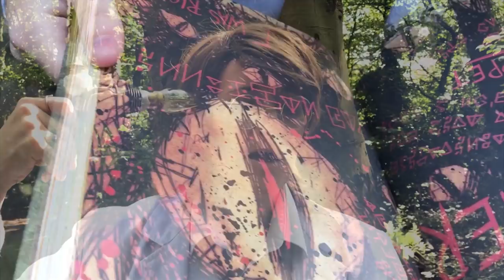Little Game - Depravity Falls CMV (Gravity Falls Fiddauthor CMV)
Depravity Falls... a place of despair and death, once peaceful and pure much like Gravity Falls is now tainted by Cipher's grim reaper Ciphord.

Once you're thrown in hell you will never escape...

An alternative timeline to Gravity Falls, a whole new take on the AU, this CMV is the first in a series of CMVs exploring the story behind Ciphord and how he came to be and inhabit the vessel of Ford Pines; once friends and more with his old Backupsmore pal Fiddleford McGucket the pair now fight good versus evil in a relentless battle, Fiddleford to save the body and soul of Ford Pines and Ciphord out to plunge the world into eternal winter and consume those who fight against him...
Thank you all for your conctinued love and support, we hope you have a wonderful Christmas 2k18 and look forward to bringing you more CMVs of our stories in the new year. Happy Holidays!
For more information on our AU's feel free to check us out on instragram, wattpad, Ao3 and TikTok, don't forget to sub, like and and turn on notifs if you want updates.